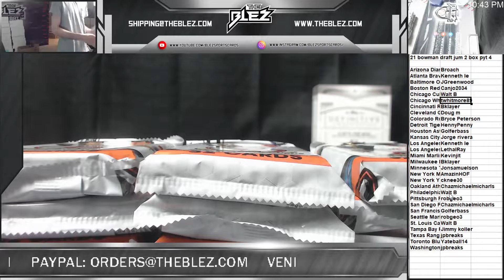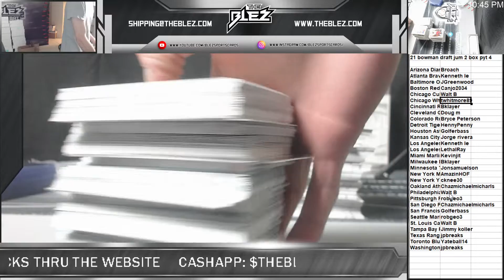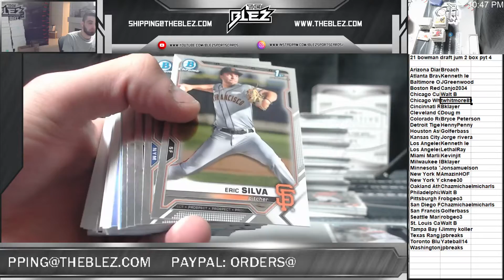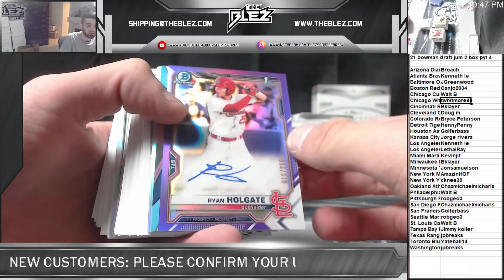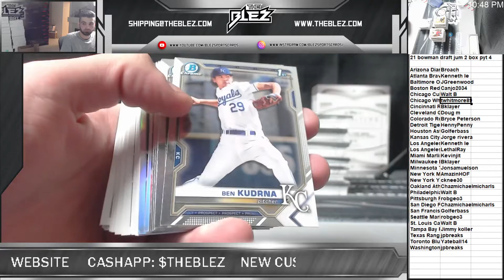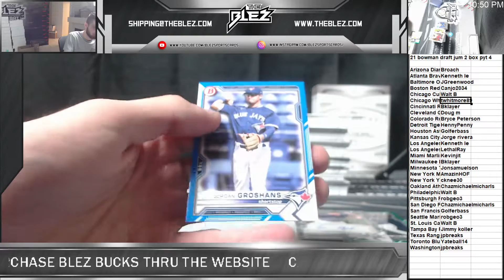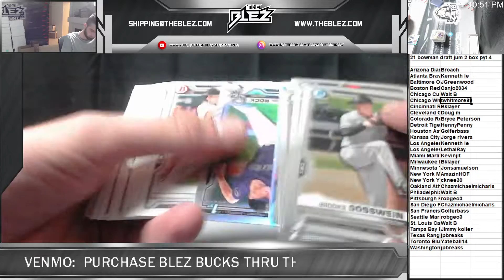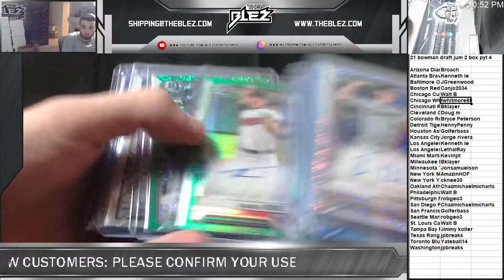2021 bowman draft jumbo 2 box pyt 4